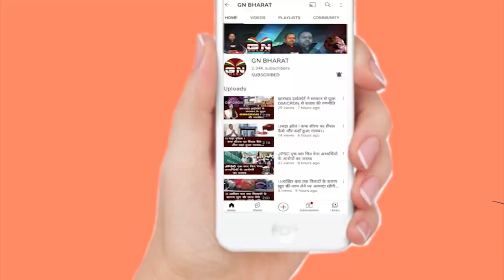अष्टम उरांव ने बताया कैसे और कितना मेहनत कर के फीफा वर्ल्ड कप का कैप्टन बनी